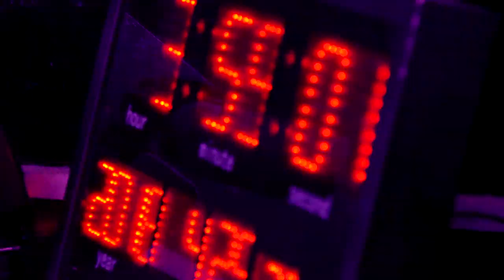AmPm Live Show MOVE NIGHT＿×DJ MAG Presents JONAS BLUE - (Live Digest)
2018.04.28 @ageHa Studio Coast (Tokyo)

Come back on 28th Apr 2018...TYO @ageHa